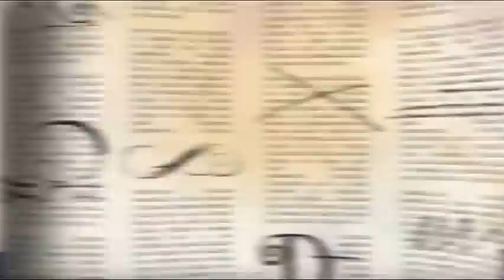Ever After High™ - Lizzie Barajea Sus Cartas - Latino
Lizzie Hearts™ se da cuenta que seguir los consejos retorcidos de su mamá tal vez no esté en su destino.

Ever After High™ created by Mattel

EVER AFTER HIGH EN ESPAÑOL